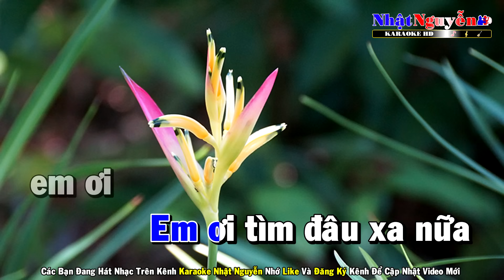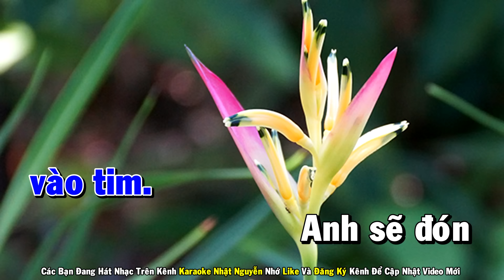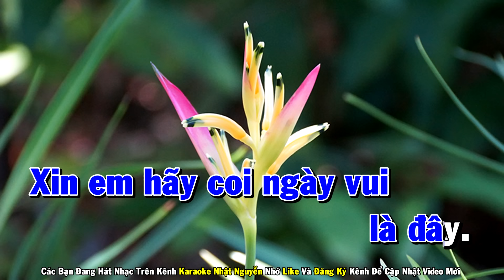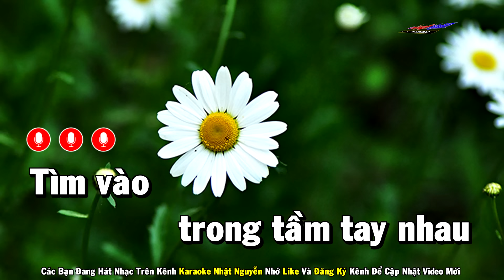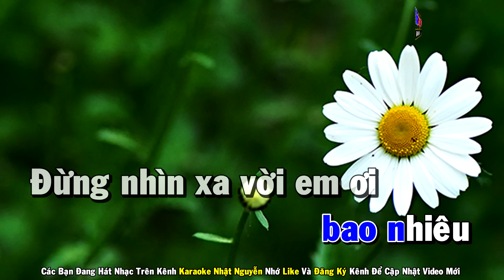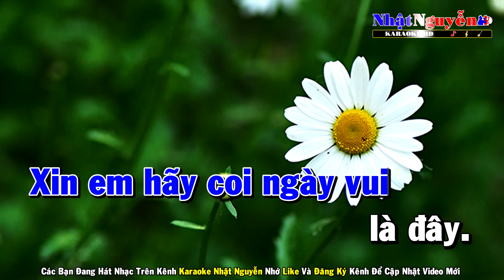Ngày Vui Qua Mau Karaoke Tone Nam Nhạc Sống - Phối Mới Dễ Hát - Nhật Nguyễn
❖ Chân Thành Cảm Ơn Cả Nhà.